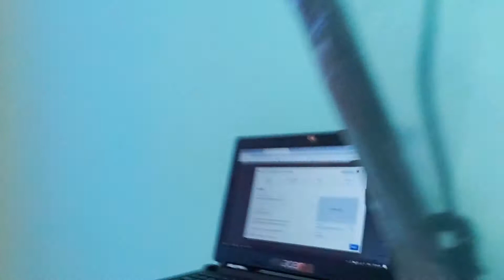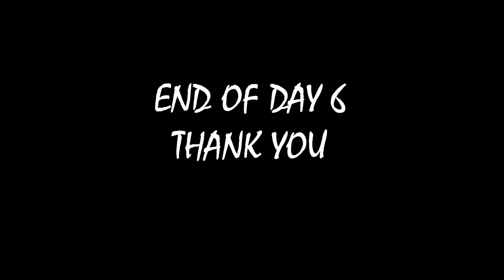Aisa laga jaise bomb fut gya.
Lockdown diaries 2021, daily routine during the pandemic situation.